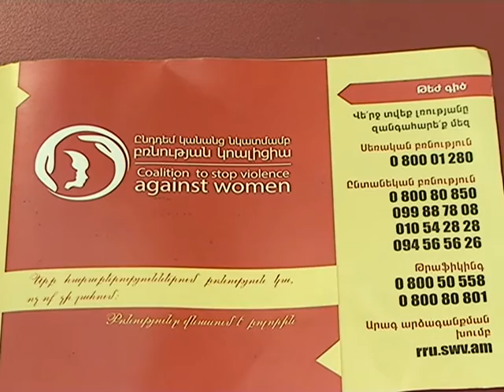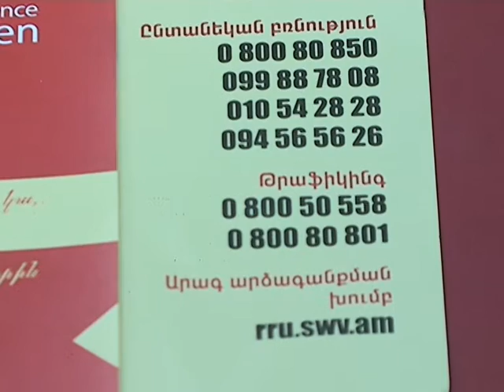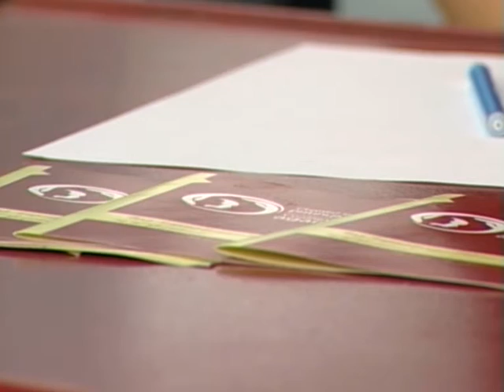Ընդդեմ կանանց նկատմամբ բռնության կոալիցիայի անդամները Մոլորակի տաղավարում...